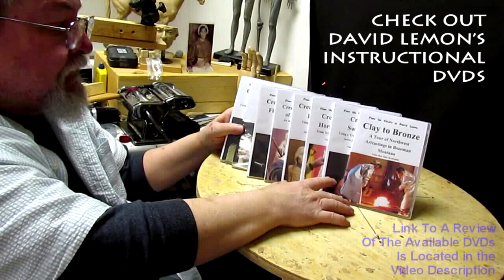Horses Hairy Parts Started Today